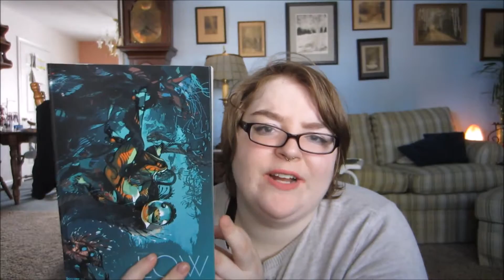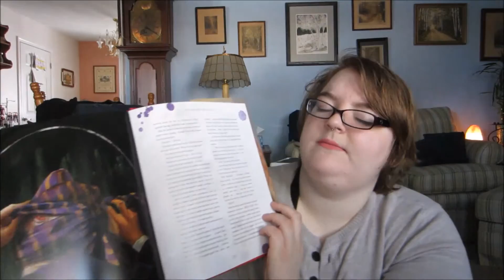November Wrap Up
Hi guys!
This is all the books I read this month (which wasn't very many).